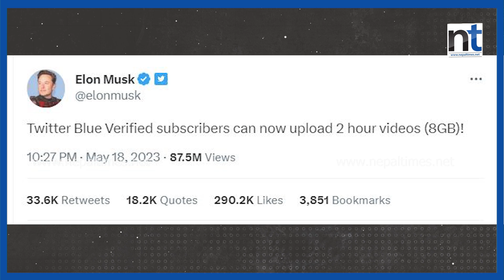ट्वीटरमा अब २ घण्टाको भिडिओ अपलोड गर्न सकिने || Nepal Times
ट्वीटरमा अब २ घण्टाको भिडिओ अपलोड गर्न सकिने

Produced By: Nepal Times Media Private Limited
News Edited By: Harihar Nepal
Presented By: sanchita shrestha
Video Edited By : Nepal Times